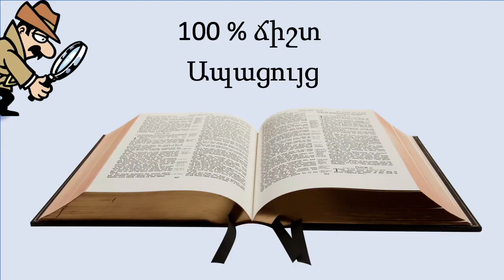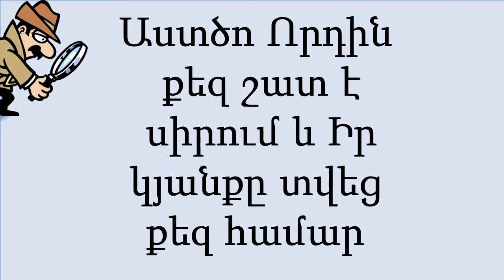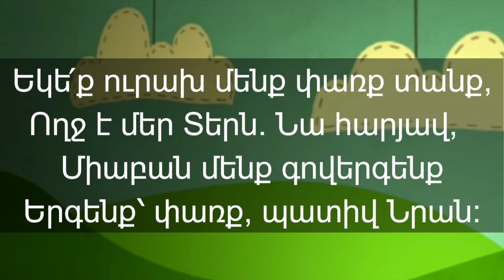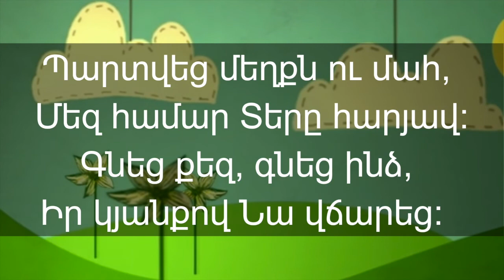Զատիկի աստվածաշնչյան դաս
Զատիկի աստվածաշնչյան դաս. տեսանյութը պատրաստված է Մանկանց ավետարանչության ընկերակցության կողմից։ Մեր նպատակն է՝ երեխաներին և պատանիներին փոխանցել Քրիստոսի հարության պատգամը։